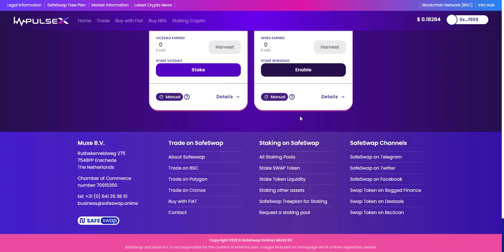Impulsex DeFi Platform White Label Solution by SafeSwap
SafeSwap has been working hard on the future of DeFi, creating a new layer of adopted technology allowing anyone to shape their own DeFi Platform together with SafeSwap.

We provide people with the ability to create their own DeFi platform and become a business partner of SafeSwap instantly. Scaling up the accessibility of DeFi is the best way to create massive adoption.

SafeSwap aims to be one of the providers of unlimited possibilities when it comes to shaping DeFi based utilities for cryptocurrencies and tokenized projects.

When everyone is together and combines the power of collaboration true potential will be unlocked.